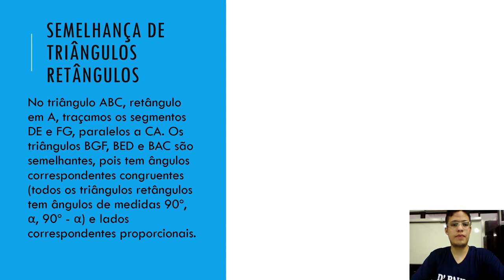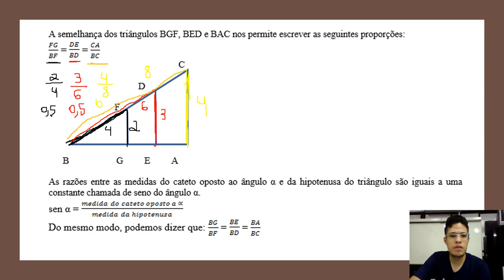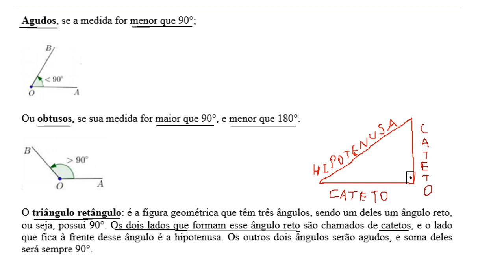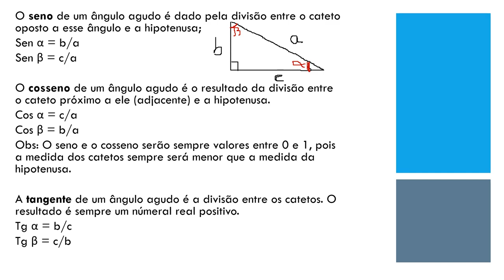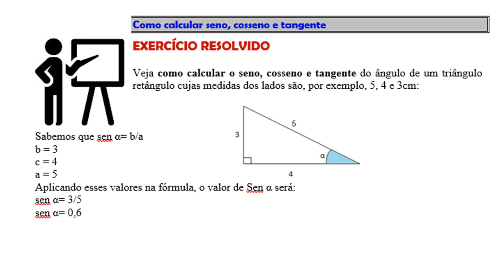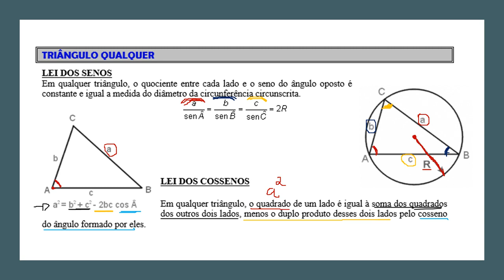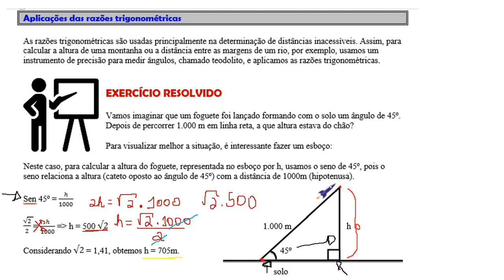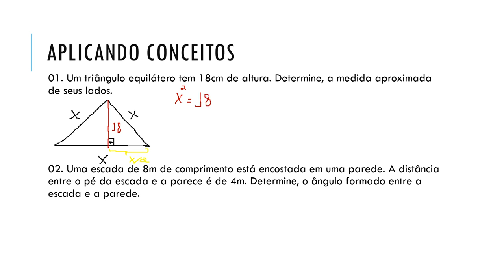Matemática - Unidade 02 - 3º Semestre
Vídeo aula da unidade 02 de matemática para os alunos do 3º Semestre do Ensino Médio EaD do Centro Educacional D'Paula.